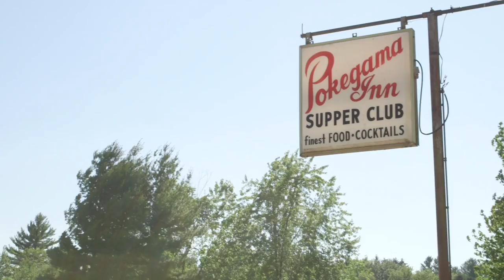5 Stages of Launching a Boat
Collaboration with @CharlieBerens